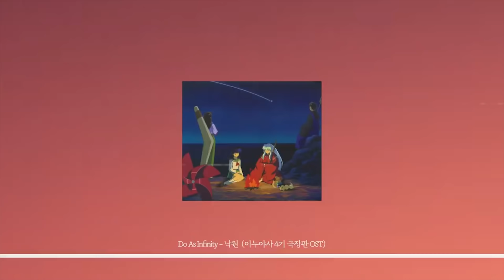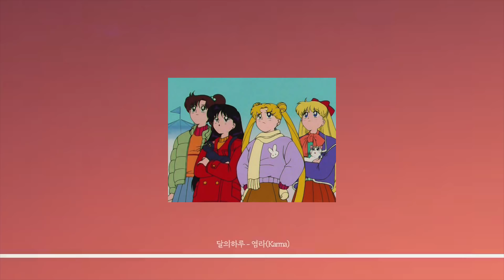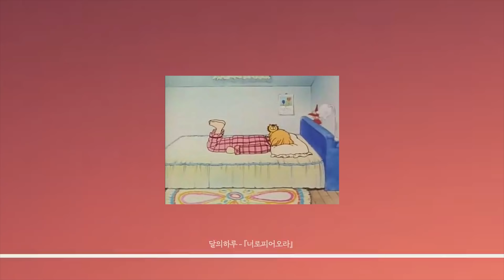Playlistㅣ애니𝙤𝙨𝙩, 요루시카, 우타이테, 달의하루(뒤로 갈수록 매운맛 띵곡🎸)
(마지막 재업!)

00:00 Do As Infinity - 낙원 (樂園)
04:54 MACO - Hatsukoiwaitsumokimito
10:25 요루시카 - 그래서 나는 음악을 그만두었다
14:27 요루시카 - 말해줘
18:27 DADDY! DADDY! DO! - Masayuki Suzuki
22:36 문호 스트레이독스 3기 ED - Lily
26:48 밀월 Un・Deux・Trois 다즈비 COVER
30:47 4월은 너의 거짓말 ED - 오렌지 オレンジ
36:33 지박소년 하나코군 ED《Tiny Light》 - Akari Kito
41:18 ZUTOMAYO - STUDY ME
45:52 달의하루 - 염라
50:19 요루시카 - 봄팔이
53:55 악식 - BIN
57:13 약속의 네버랜드 ED - 절체절명
59:38 EGOIST - 이름없는괴물 (사이코패스 ED)
1:04:41 달의하루 - 너로 피어오라
1:08:26 seibin - Moulin Rouge (Feat. 로오)
1:10:22 그 아이 시크릿 - Eve